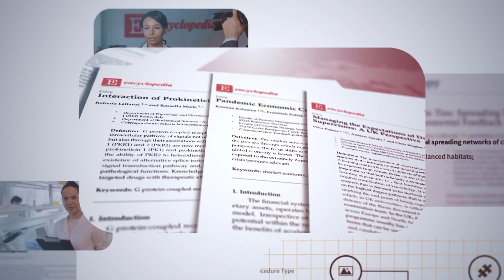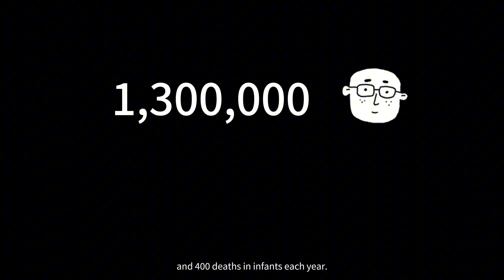Discover a Healthier You: Embrace a Smoke-Free Life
Compare the stark difference between healthy lungs and smoker's lungs, and learn about the deadly impacts of tobacco. With powerful statistics and real-life examples, we highlight the dangers of smoking, the addictive nature of nicotine, and the harmful effects of secondhand smoke.